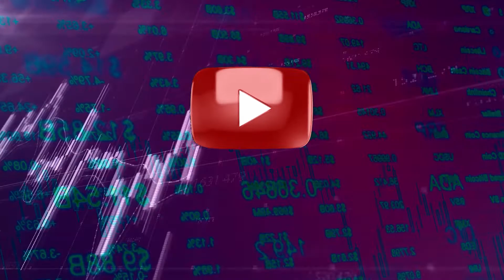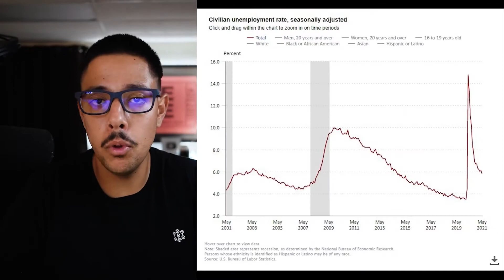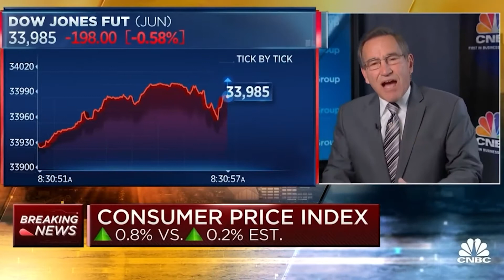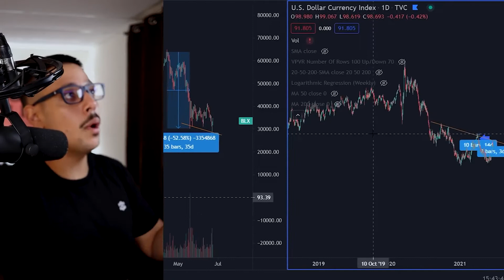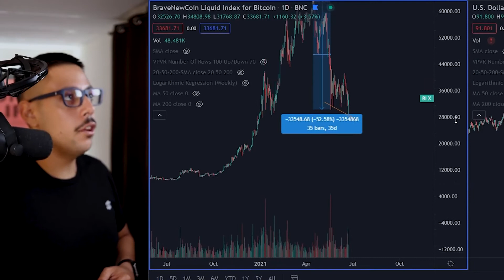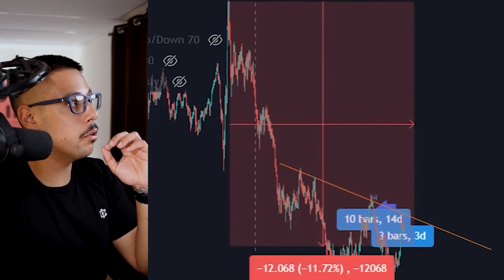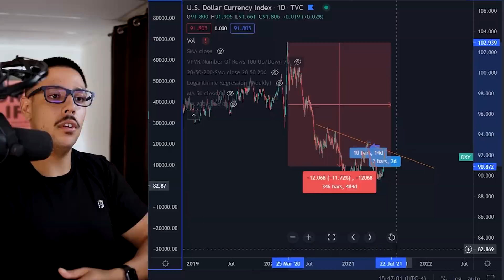Bitcoin Bull Market Returning ASAP Part 2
Things Might Be Looking Up For Bitcoin SOON Bitcoin Bull Market Returning ASAP Part 1

📸 Join me on Instagram for daily tips and my daily behind-the-scenes vlog on my Instagram Stories

1. 💰 The Strategies I Used To Turn $5k Into $500k ➡️

4. 📸 Join me on Instagram for daily tips and my daily behind-the-scenes vlog on my Instagram Stories

About:
In this video Alexander Lorenzo shares current information regarding Bitcoin's possible price in the near future. Alex delivers practical advice and shares helpful information so that even beginner investors can have a basic understanding of Bitcoin.